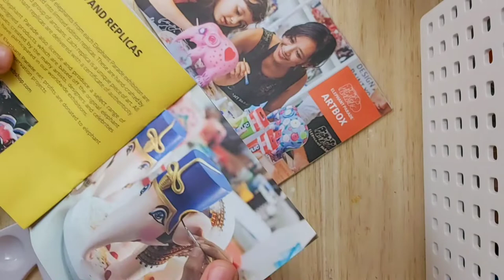Unboxing a Elephant Painting Art box || Sculpture Painting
Today I tried a elephant painting art box.The box includes every thing you need from paint brushes,palettes,paint and also a painting guide.Overall the box was a fun experience, although the paint texture seemed different from regular acrylic paint and some of the paint brushes were poorly made, so the bristles were falling off were easily.